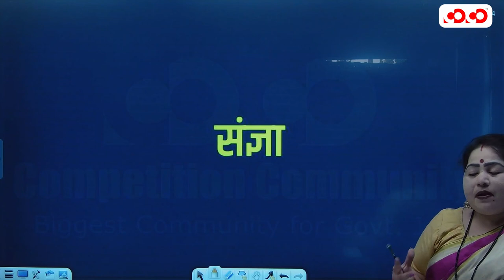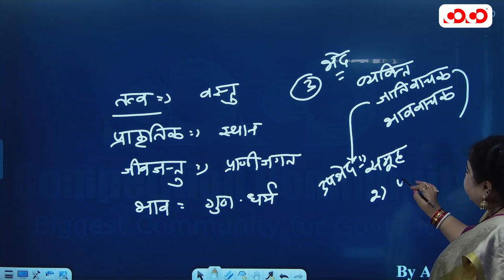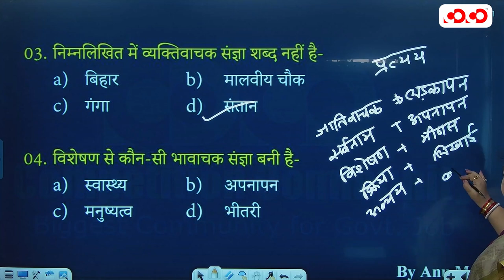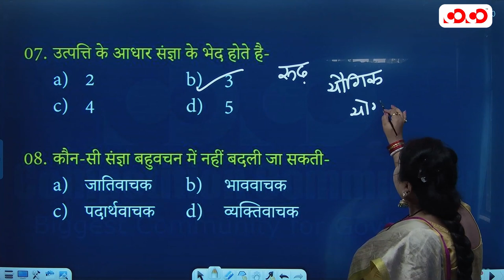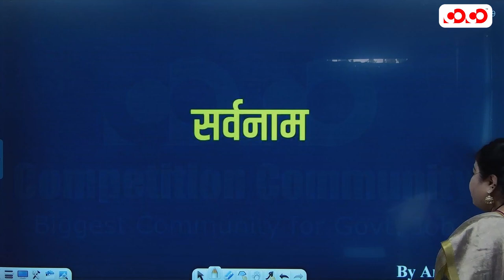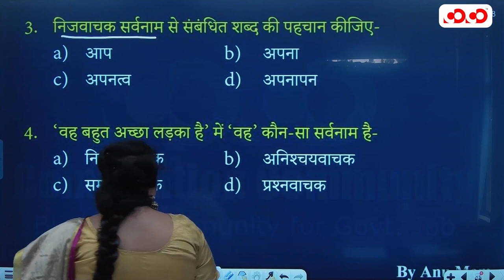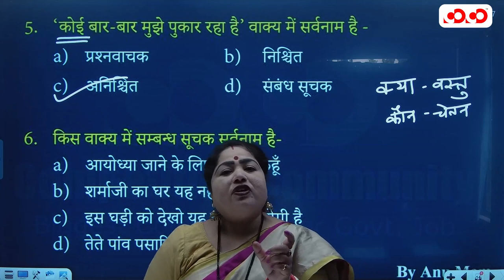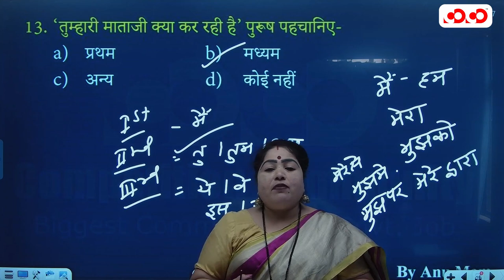विकारी शब्द संज्ञा, सर्वनाम | Language मंत्रा | Lecture - 4 | By Annu Ma'am | Competition Community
विकारी शब्द (संज्ञा , सर्वनाम तथा वचन ) | सामान्य हिंदी